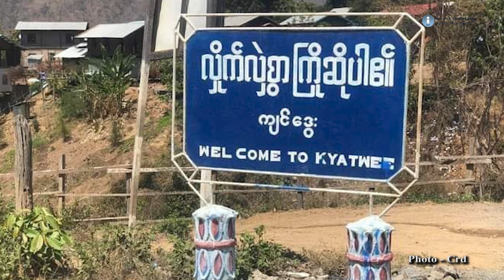မြဝတီကနေ KNU ပူးပေါင်းတပ်ဆုတ်ခွာ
ကရင်ပြည်နယ်အတွင်းမှာ ကရင်အမျိုးသား အစည်းအရုံး KNU ပူးပေါင်း တပ်ဖွဲ့ တွေက တိုက်ပွဲ ဖြစ်ပွားနေခဲ့တဲ့ မြဝတီတံတား အမှတ် ၂ ကနေ ပြန်လည် ဆုတ် ခွာ သွားခဲ့ပါတယ်။